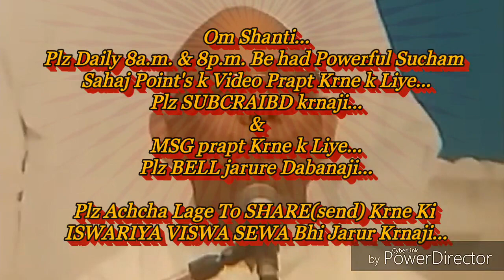संसार की प्राप्ति और माया की आकर्षण से मुक्त रहने की बेहद सहजविधि और अभ्यास... माननीयB.K.सूरज भाईजी,